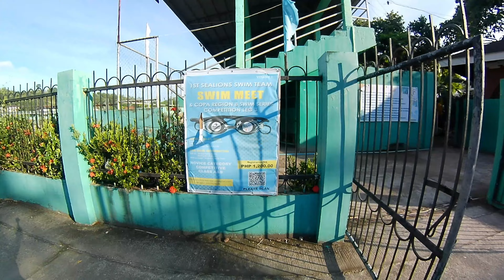The Grandstand of Leyte- Leyte Sports Development Center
Tunghayan natin ang Grandstand ng Leyte na makikita sa Tacloban City